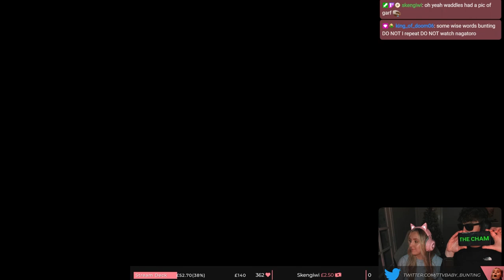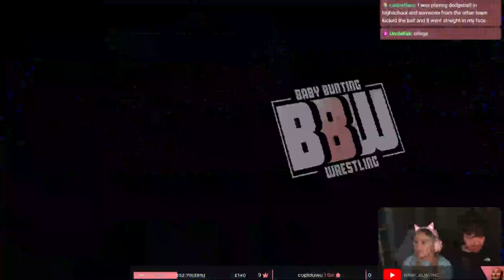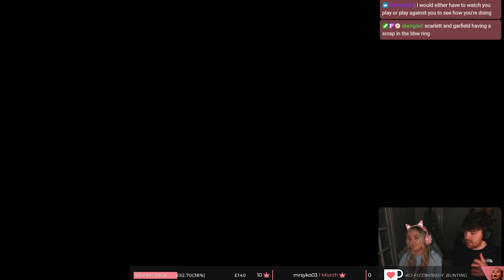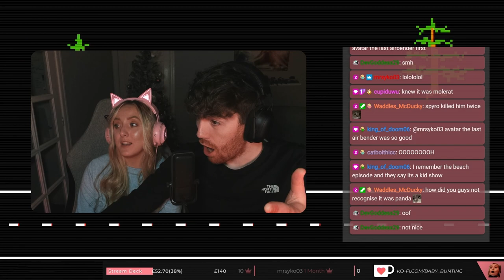HAPPY NEW YEAR | BBW Episode 29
It's the first Baby Bunting Wrestling show of 2023! With what went down at the Royal Rumble, who knows what the year has in store now that the villainous Spyran is the champion...

0:00 - Introduction + Recap
6:47 - Cupid vs The Council
18:24 - Gab3 vs GIGACHAD
35:25 - Jimbob JDJ vs JoeBiwan
42:21 - Stevey vs Simttaxx
48:58 - Baby Bunting vs Waddles
58:29 - Spyran vs Skengiwi

I stream a mix of AAA, VR and indie games on Twitch, and also have weekly community nights! If you enjoy the YouTube content, make sure